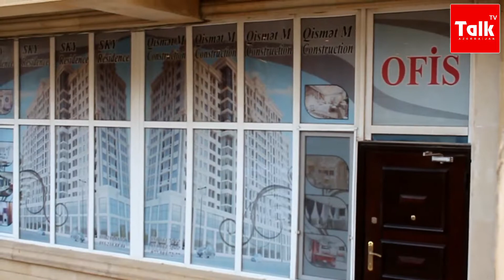Daha bir tikinti özbaşınalığı - "Binanı sökdülər, indi də kompensasiya vermirlər"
Əhədov Ramiz Rəhim oğlu küçədə qalıb. Kanalımıza müraciət edərək bildirib ki, 2017 ci ilin sentyabrında “Qismət MTK” tərəfindən Yasamal rayonu şərifzazdə  174 ünvandakı binanın yerinə hündürmərtəbəli bina tikiblər və müqaviləyə əsasən vətəndaşa verilən yeni binadakı mənzil təmir olunana qədər kirayədə qalmaq xərcləri şirkət tərəfindən qarşılanmalıdır. Bina tikilib, mənzillər bölünüb ancaq...
Daha bir maraqlı nüansı da qeyd edən zərərçəkmiş bildirib ki, əvvəl yaşadıqları bina qanunsuz olaraq vaxtında əvvəl sökülüb.